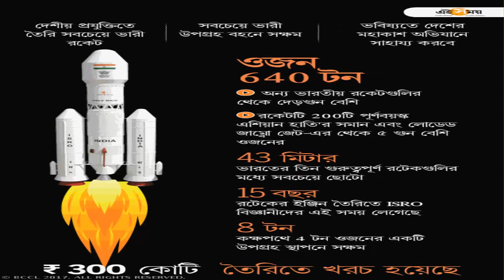দেখুন কিভাবে বিশাল রকেট উৎক্ষেপণ করেছে ভারত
যোগাযোগ স্যাটেলাইট বহনকারী নতুন এক দানবাকৃতির রকেট উৎক্ষেপণ করেছে ভারত। দেশটির মহাশূন্য গবেষণা প্রতিষ্ঠান ইন্ডিয়ান স্পেস রিসার্স অর্গানাইজেশন (ইসরো) জিএসএলভি-মার্ক ৩ নামের ওই রকেটটি উৎক্ষেপণ করে। ভারতের এ রকেট উৎক্ষেপণকে ‘গেম চেঞ্জার’ হিসেবে উল্লেখ করছে দেশটির গণমাধ্যম। খবর জিনিউজ ও টাইমস অব ইন্ডিয়ার। সোমবার বিকাল ৫টা ২৮ মিনিটে সতীশ ধাওয়ান স্পেস সেন্টার থেকে জিস্যাট-১৯ নামের একটি স্যাটেলাইটসহ রকেটটি উৎক্ষেপণ করা হয়। ইন্ডিয়ান স্পেস এজেন্সি জানায়, প্রকল্পের রিভিউ কমিটি ও উৎক্ষেপণ বোর্ডের বিশেষজ্ঞরা প্রায় সাড়ে ২৫ ঘণ্টা পরীক্ষা-নিরীক্ষার পর রকেটটি উৎক্ষেপণের জন্য অনুমতি দেয়। ‘জিএসএলভি-মার্ক ৩’ ভারতের এযাবৎ উৎক্ষেপণ করা বৃহৎ রকেটের মধ্যে অন্যতম। এর আগে ২ দশমিক ৩ টনের কোনো স্যাটেলাইট পাঠাতে হলে ভারতকে অন্য দেশের ওপর নির্ভর করতে হতো।